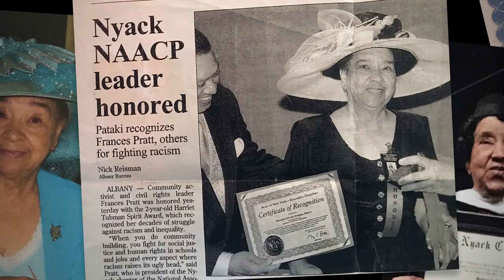Pratt 21 07 26 trailer B copy 2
The PRATT in the HAT - award winning short 15 minute film

Beneath brims of hundreds of colorful hats civil rights leader Frances Pratt is a woman of wisdom, humor and grace, whose pithy expressions punctuate her lifelong fight for racial equality, voting rights and education.

Directed by Susan Hillary, producer Suzanne Mitchell, editor R.A. Fedde